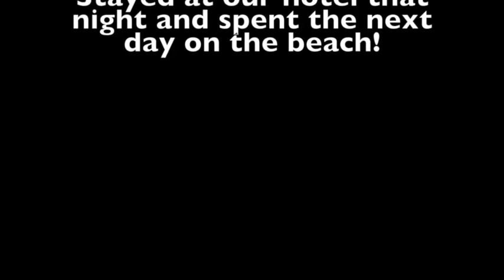Wedding Vlog #2: Bachelorette Party!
This was seriously the best night ever! After the wedding shower was my bachelorette party. It was so nice having a girls night with my 3 friends, sisters, mom and grandmom there with me. They made it 10 times better!